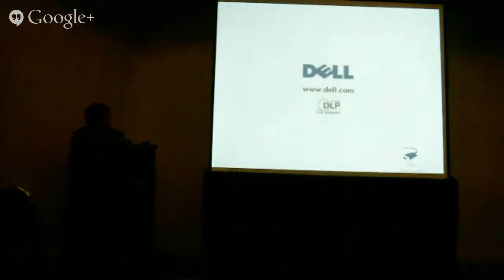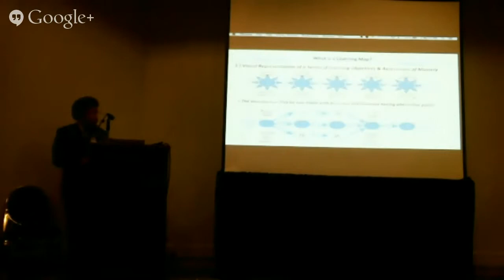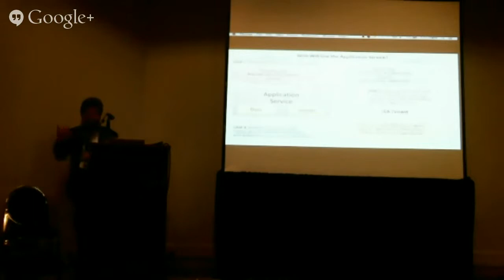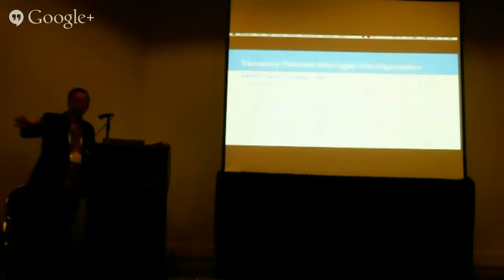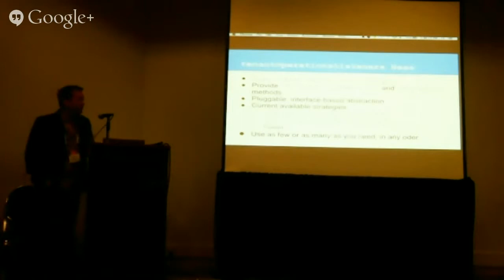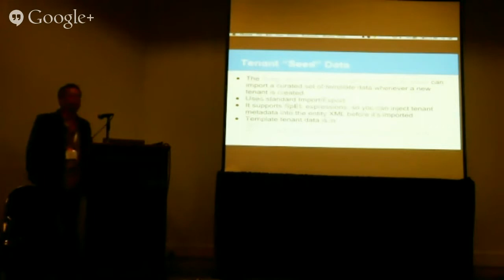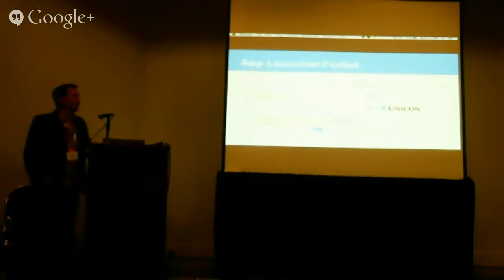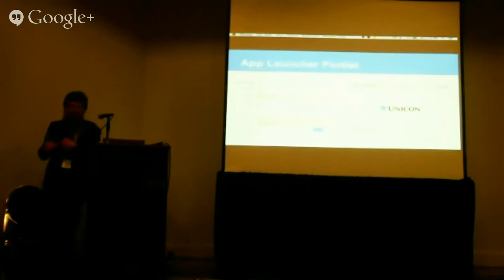Massively Multi-Tenant Portals at IlliniCloud.org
IlliniCloud is an organization that aims to provide state-of-the-art computing resources to K-12 Education. IlliniCloud has selected uPortal for their education application portal under development for the Illinois K-12 community statewide. Unicon is partnering with IlliniCloud to make this ambitious portal a reality. We have chosen the latest uPortal release ? version 4.1 ? and the brand new Respondr theme for this solution.

One thing that makes this portal special is its requirements for Multi-Tenancy. Individual school districts are the ?tenants? in this portal ? and there are over 800 of them in Illinois! Each tenant must be able to customize the appearance & content of the portal for its own needs. Users who log into the portal get the appropriate experience for the tenant (district) to which they are connected. Tenant customization examples include logo, colors, header/footer text, navigation (tabs), and content (portlets). Tenants, moreover, not only need to manage these items, they also need to ?manage the managers? ? they must be able to grant or deny access to these management functions with regard to their own staff.

uPortal is a very mature portal platform and provides tremendous flexibility. uPortal has provided support for this sort of customization for a long time. In more typical portals, however, these administrative functions have been the exclusive domain of a very small group of highly-skilled technical professionals. In the IlliniCloud portal, we must open these functions up to thousands of local, district-level managers who don't have any background in Java, Web Development, or software projects of any nature.

In this session, we will look at how we implemented the notion of a Tenant in uPortal, and how we polished the administrative interfaces extensively to make them approachable to non-technical managers. We will also discuss how all these innovations were achieved by working within the uPortal community of adopters & developers and accordingly contributed to the public Apereo uPortal project for the benefit of all.